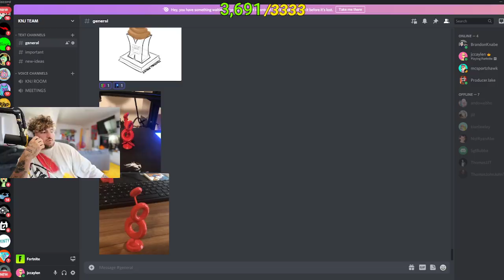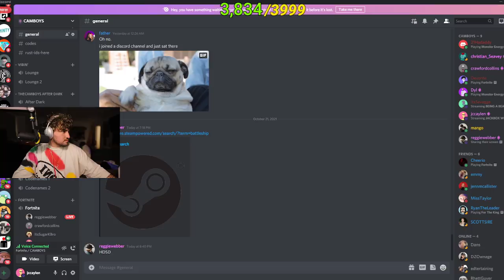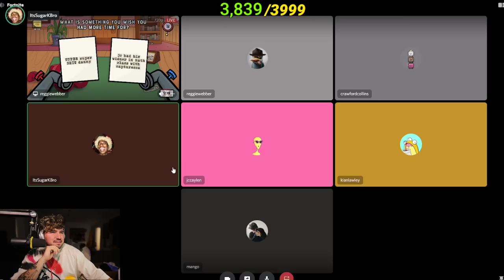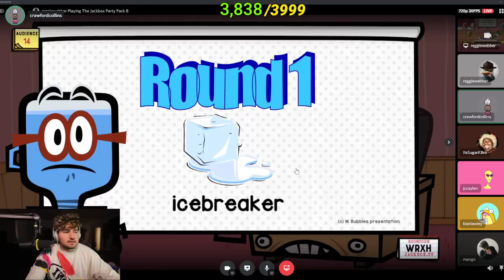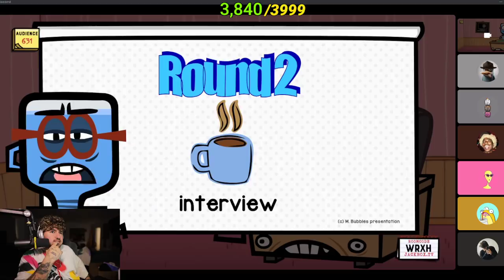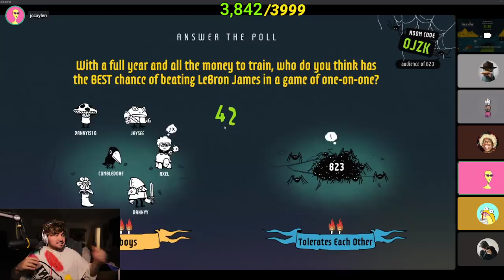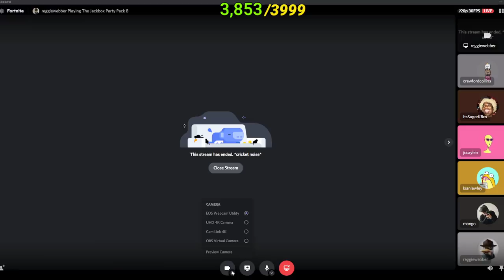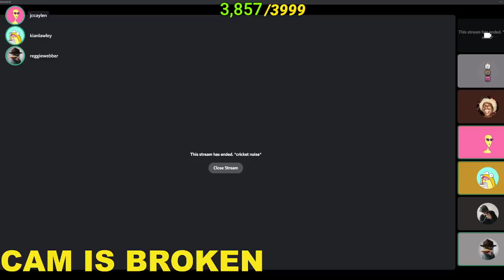Playing HILARIOUS Online Games With Friends! (Ft. Kian Lawley & More!) *FULL STREAM*